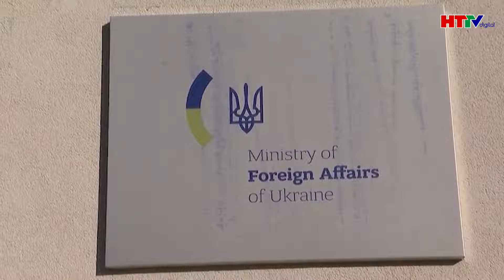Tin thế giới: Mỹ “mang con bỏ chợ” quyết bội ước Ukraine, ông Zelensky choáng váng tuyệt vọng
Tin tức mới nhất | Tin thế giới: Mỹ “mang con bỏ chợ” quyết bội ước Ukraine, ông Zelensky choáng váng tuyệt vọng
Nghị sĩ Ukraine Maxim Buzhansky cho biết, Mỹ đã không thực hiện lời hứa cung cấp hỗ trợ quân sự cho Ukraine, khiến Lực lượng vũ trang Ukraine gần như không có vũ khí.